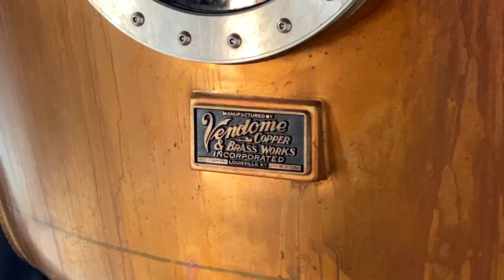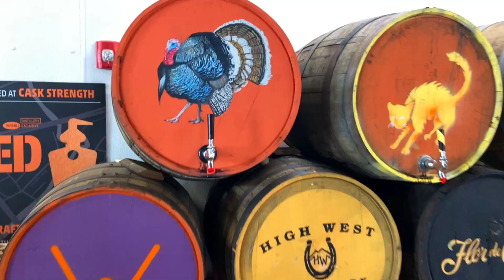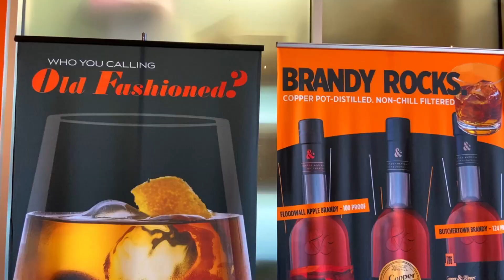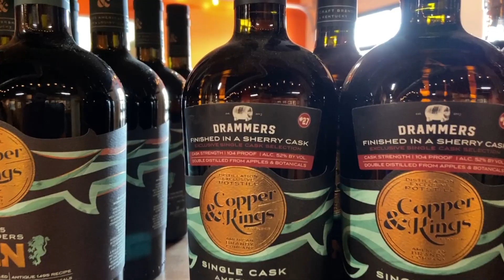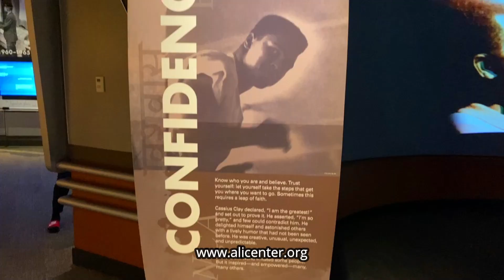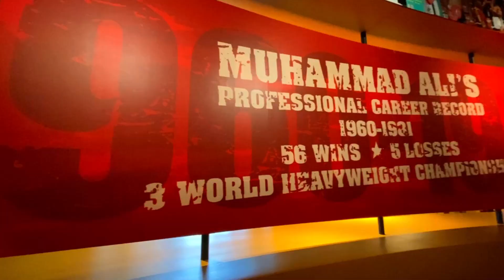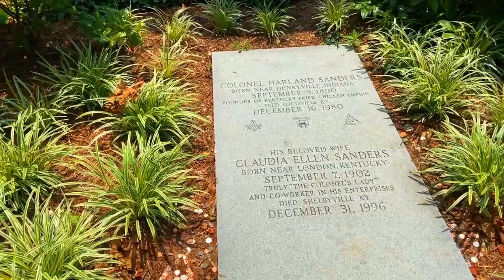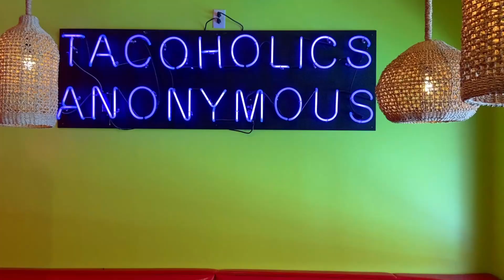Cosas qué Hacer en LOUISVILLE Kentucky un Fin de Semana: Museo Muhammad Ali | KY 8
Estás de viaje un fin de semana en Louisville, Kentucky y te preguntas: ¿Cosas para hacer en Louisville, Kentucky? ¿Qué hacer en Louisville, Kentucky? ¿Qué ver en Louisville, Kentucky? Si tienes estas preguntas ¡Acompáñanos a descubrir la ciudad de Louisville, Kentucky!
Presentamos la Guía de Viaje Completa de 3 días para recorrer Louisville iniciando con tour por la destilería de brandy Copper & Kings American Brandy Company Distillery donde embotellamos nuestro propio licor terminado en barricas de brandy. El siguiente lugar para visitar fue el Museo Muhammad Ali Center, tal vez poca gente hispana sepa que Louisville, Kentucky es el hogar del boxeador Muhammad Ali. Otro lugar icónico de Louisville se encuentra en el cementerio Cave Hill Cemetery donde se encuentra la tumba del Coronel Sanders (Colonel Harland Sanders) fundador del imperio y cadena Kentucky Fried Chicken (KFC). Era tarde y cuando el hambre apretó empezaron las preguntas: ¿Dónde comer en Louisville? Decidimos hacer en brunch (almuerzo) en una taquería que encontramos: Taco Luchador. Fue nuestra última parada para despedirnos y terminar el Viaje por Kentucky de Mochilazo.

¡Síguenos para que no te pierdas las aventuras en nuestro próximo viaje!

Viaje De Mochilazo a Kentucky (Estados Unidos) en 2021
Octava Saga del canal

Kentucky Día 4: ¿Cómo es una Cervecería Artesanal en Estados Unidos? Cerveza y Bourbon en Kentucky